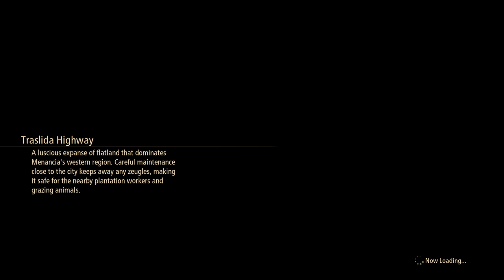Tales of Arise: Act 15- Dang this place looks nice